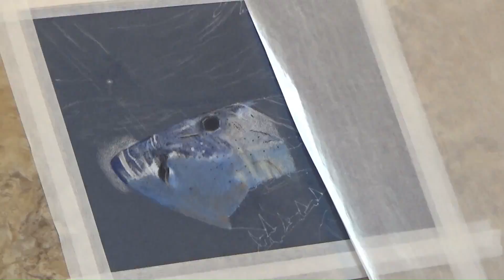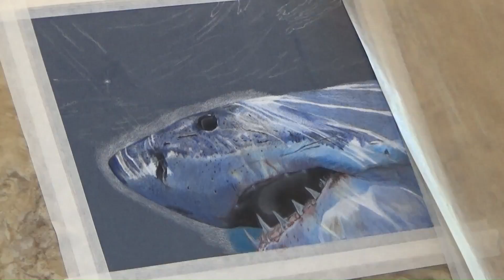Great White Shark #3 (Time Lapse Colored Pencil Sketch)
Approximate Total Sketch Time: 17 hrs. 30 min.
Paper: Clairefontaine Pastelmat (Dark Blue) 6in. x 8in. (cut).
Pencils: Faber-Castell Polychromos, Caran d'Ache Pablo, Derwent Drawing.
Erasure: Tombow MONO Zero round 2.3 mm.

Artist        Scott J. Schrecengost
Album      Sequences

This video has earned the "Creature Star of Mediocrity".